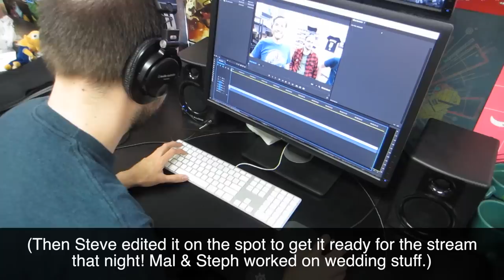I Am Bill Clinton (Day 2026 - 6/12/15)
A fun-filled day with friends before the wedding!